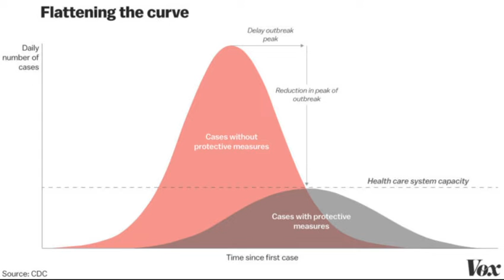MSD - March 18, 2020 (Ep. 2)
Second video up for Lockdown Wednesday in Malaysia